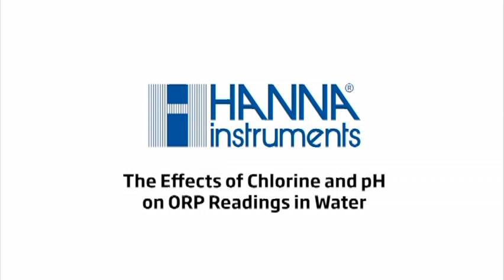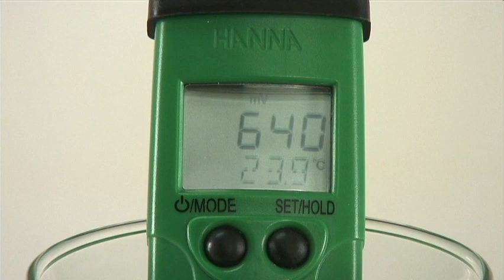Demonstration: The Effects of Chlorine and pH on ORP Readings in Water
The Effects of Chlorine and pH on ORP Readings in Water.